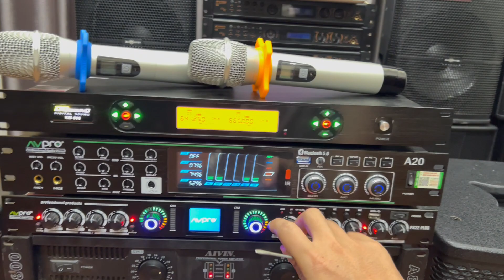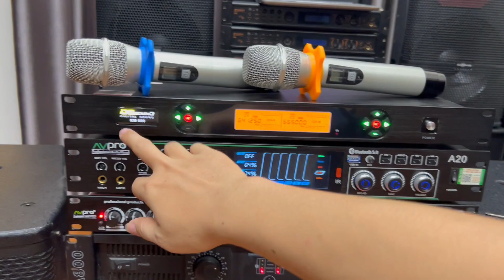dàn karaoke gia đình giá rẻ | Cả bộ 15,5 Triệu | Zalo 0977434361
bộ karaoke gia đình giá rẻ,
dàn karaoke giá rẻ,
dàn karaoke,
bộ dàn karaoke
✅  Địa chỉ : Cầu Diễn / TP- Hà Nội
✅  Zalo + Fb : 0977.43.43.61